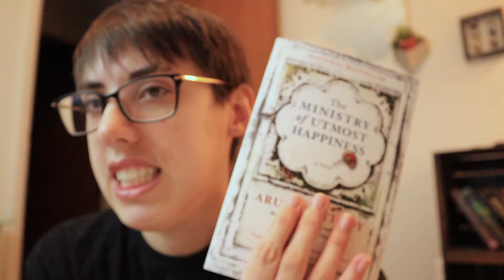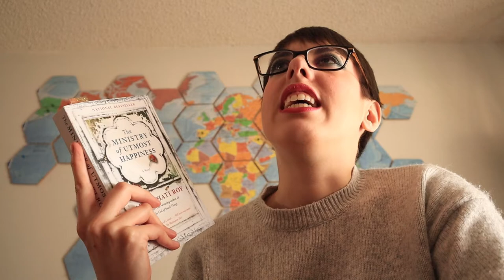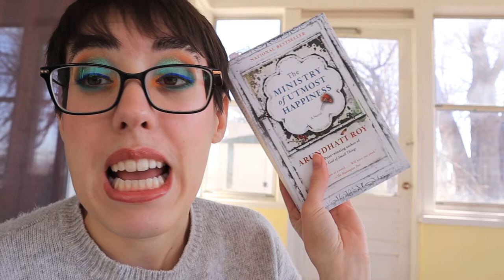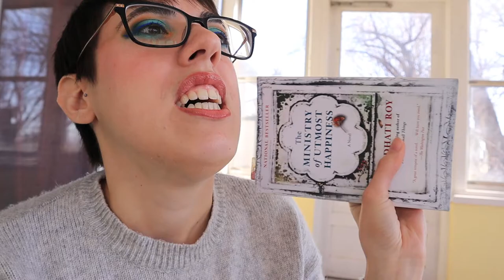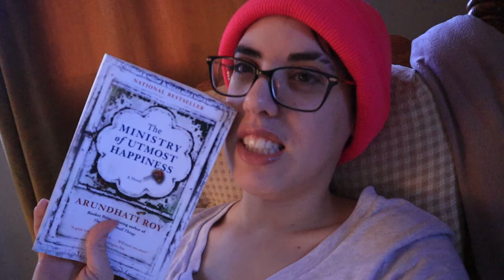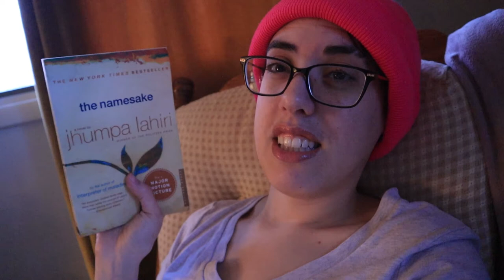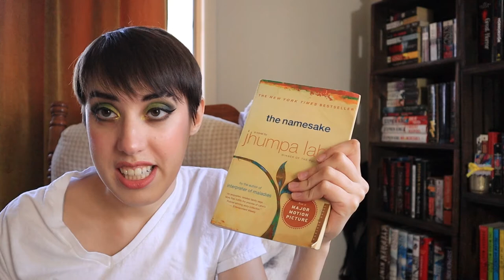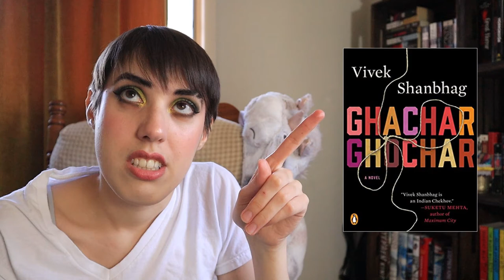Week of Reading Indian Authors | A Reading Failure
Burnt Sugar
The Palace of Illusions
Ghachar Ghochar
The Ministry of Utmost Happiness
The Namesake

R E D B U B B L E: nonfictionfemme
I N S T A G R A M: nonfictionfeminist
T W I T T E R: nonficfeminist
T I K T O K: nonfiction_femme